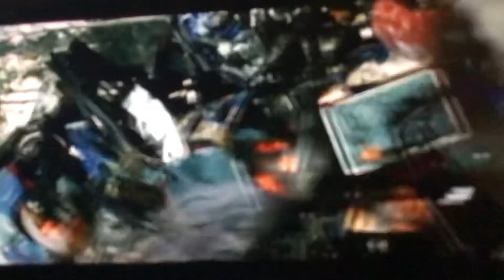Optimus prime 🆚 pat and mat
No I do not own to videos or the song